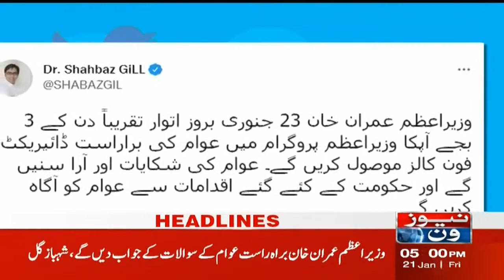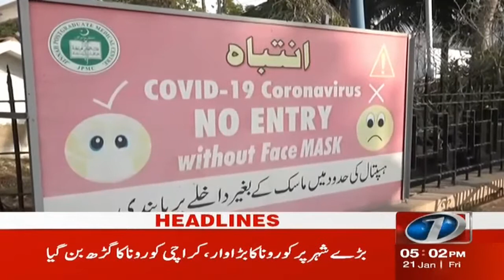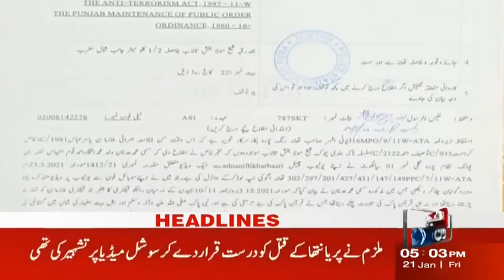NewsOne 5 PM Headlines | Shahbaz Gill | 21 January 2022